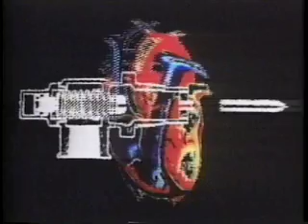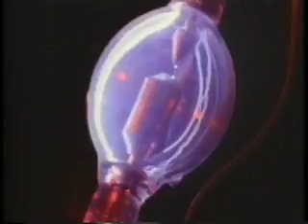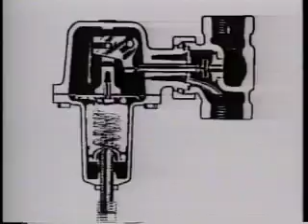LATOUR PEOPLE ARE STILL HAVING SEX